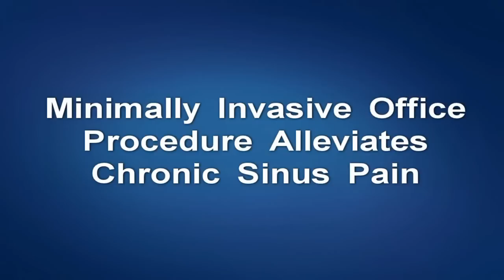Minimally Invasive Office Procedure Alleviates Chronic Sinus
More than 31 million people suffer from chronic rhinosinusitis, a condition that causes headaches, facial pain and congestion. Dr. Michael Friedman of Advocate Illinois Masonic Medical Center has perfected an in-office procedure to help.